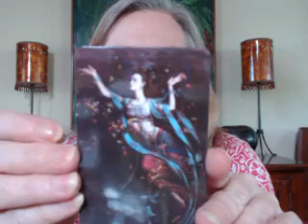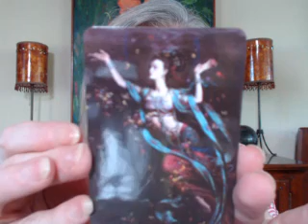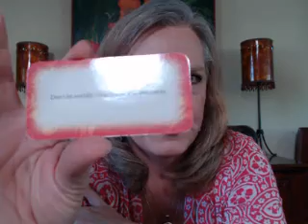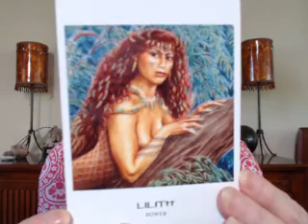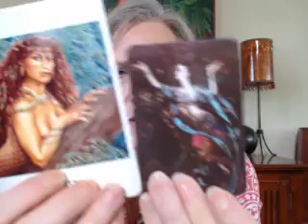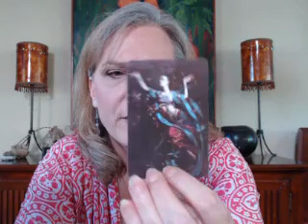The pearls of suffering and Lilith's power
Welcome to Inner Goddess Guidance. my name is Lara and I am a divine feminine on the twin flame path, a personal coach, and a "woman of a certain age" who has earned wisdom worth sharing with others.
This channel is designed to offer some ideas to help you with your healing journey and with self mastery. Once we become centered and mindful, life is less stressful because we can remain moving on a path toward our highest and best good, even when we struggle with challenges. This is about building resilience, finding you own North Star, and claiming your power. By doing this, we gain more peace, balance, and self love that we can bring into all loving relationships. This is how WE can heal everyone around us.
I have set my rates to make them as accessible as possible.
I would love to assist you on your journey.
Lara